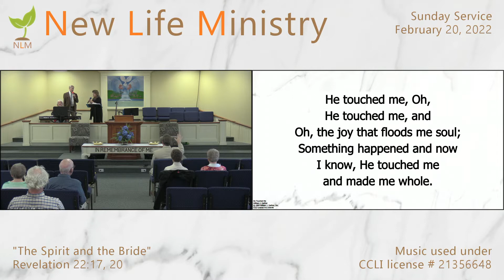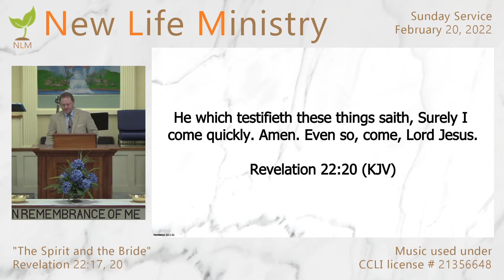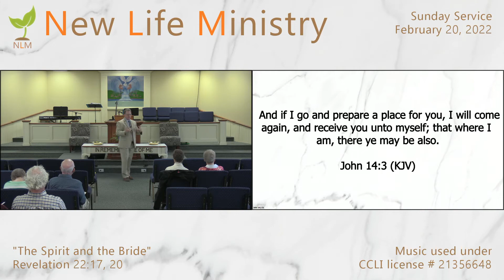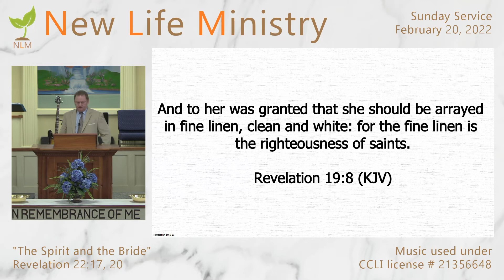Sunday Service - February 20, 2022 - The Spirit and the Bride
Sunday service for February 20, 2022 at New Life Ministry
"The Spirit and the Bride"
Revelation 22:17,20

0:00 Welcome
1:14 Prayer
5:19 Song "Holy Spirit Thou Art Welcome"
7:24 Song "I Love To Tell The Story"
11:27 Song "Standing On The Promises"
15:20 Song "Holy Holy Holy"
19:12 Song "He Touched Me"
22:23 Sermon
1:12:18 Closing

Sermon notes:

-The Spirit  (Genesis 1:2 / Revelation 22:17)
-The Bride (Acts 2)
--Corporately - the Bride
--Individually - the hearer of the Spirit

Longing #1: Invocation: The Savior to Return!
- I come (7, 12, 20)! Come, Lord Jesus (20)
- John 14:1-3 and a Jewish wedding
- Ephesians 5:25-27 sanctify and present
- Revelation 19:7-10 and a Jewish marriage

Longing #2: Invitation: The Sinner to Be Redeemed!
 Look how God closes His Bible!
 Personal Testimony (parable of the talents)
"If I were the Devil"

Prerequisite: Thirst
Persons: Whosoever
Plainness: Take
Prize: Living Water
Price: Freely!

Applications:
Take it and tell it!

"Holy Spirit Thou Art Welcome" by David Huntsinger, Dottie Rambo
New Spring (Admin. by Brentwood-Benson Music Publishing, Inc.)

"I Love To Tell The Story" by Arabella Katherine Hankey, William Gustavus Fischer
Public Domain

"Standing On The Promises" by Russell Kelso Carter
Public Domain

"Holy Holy Holy" by John Bacchus Dykes, Reginald Heber
Public Domain

"He Touched Me" by William J. Gaither